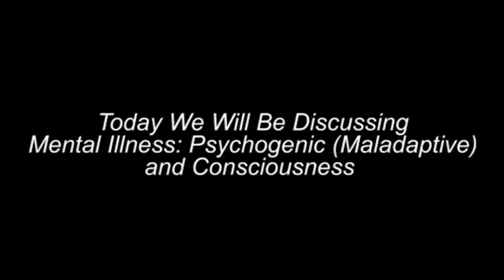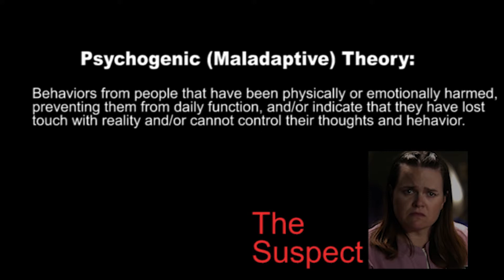Criminal Minds Presentation